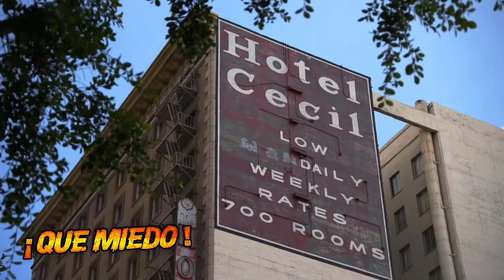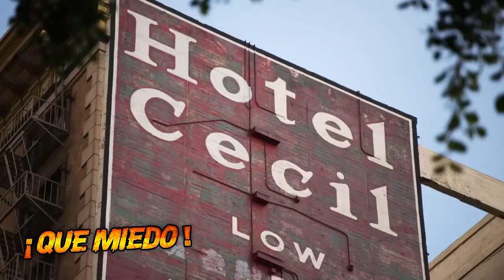EL HOTEL CECIL Y EL CASO ELISA LAM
¿Fue un suicidio algo paranormal? Conoce la historia de terror que envuelve al Hotel Cecil, lugar donde misteriosamente desapareció Elisa Lam.